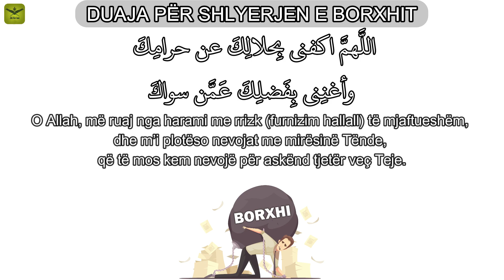Duaja (Lutja) për shlyerjen (pagimin) e Borxhit | Shqip dhe Arabisht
Duaja (Lutja) për shlyerjen (pagimin) e Borxhit!

اللَّهمَّ اكفني بِحلالِكَ عن حرامِكَ، وأغنِني بِفَضلِكَ عَمَّن سواكَ

(All-llahumme ikfinii bi halaalike ‘an haraamike, wegninii bi fadlike ‘am-men siwaake)

(O Allah, më ruaj nga harami me rrizk (furnizim hallall) të mjaftueshëm, dhe m’i plotëso nevojat me mirësinë Tënde, që të mos kem nevojë për askënd tjetër veç Teje.)